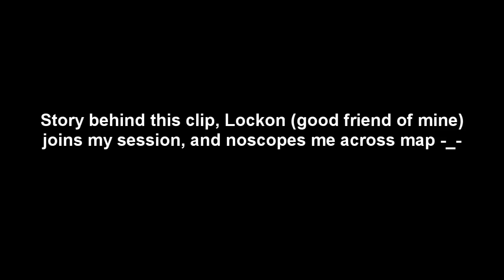FaZe PryZee | Funnies & Fails | Episode 14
Leave a LIKE/FAV for the variety in this episode! Can we break 1000 LIKES?!

What's up guys, nice mix of clips in here. Weird ass clip near the end involving a chopper gunner. Enjoy guys! EP 13 is almost done.

Check out the playlist of this series to watch the other episodes!